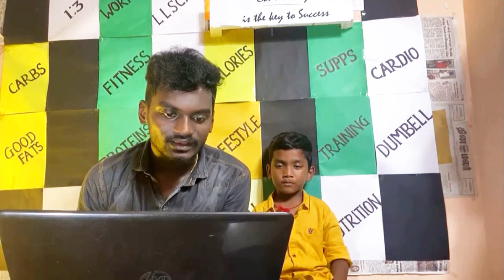My Full live’s ‘’GLIMPSE’’(briefly) Q&A session in just 10mins🤩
Welcome to our description menu🥰

In this video, my live is shortly recorded.
So see this video and enjoy😅 our live session